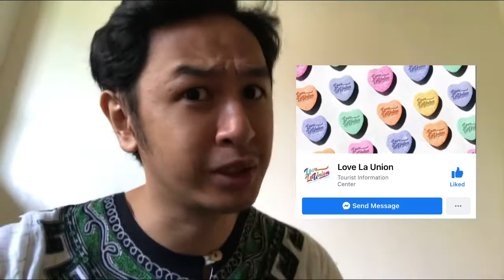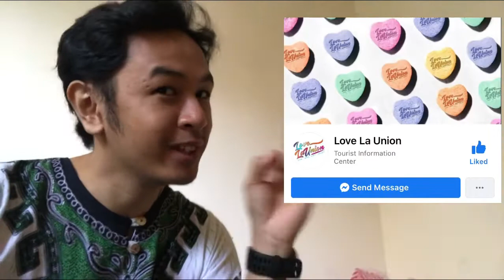THANK YOU LOVE LA UNION AND ALSO TO LORD!!! | REWARD AND ALWAYS PRAY!!!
nag papsalamat talaga ako k Lord dahil sa blessinng na binigay niya saakin pati na din kay LOVE LA UNION kaya mahal na mahal ko don tlaga ang la union ng dahil sa place na maganda yan and also province din namin naman jaan hehehehe

hello to viewers and also to the real watchers ng youtube shempre..